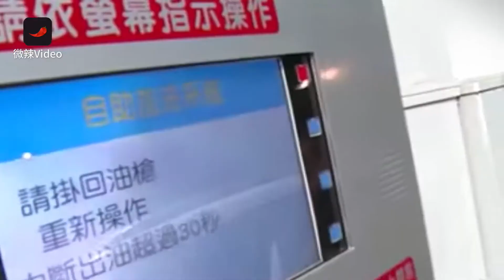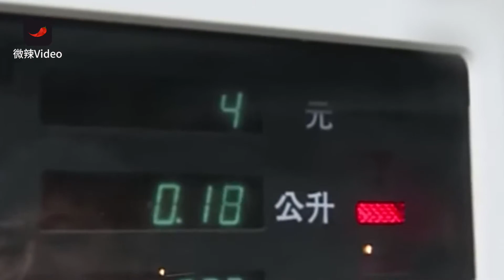他加了3两多汽油，获两百多万巨奖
台湾财政部门近日公布今年1月和2月发票千万特别奖得主。一人仅花4元新台币（不到人民币1元）加了3两多油，获此大奖——约合人民币226万元。